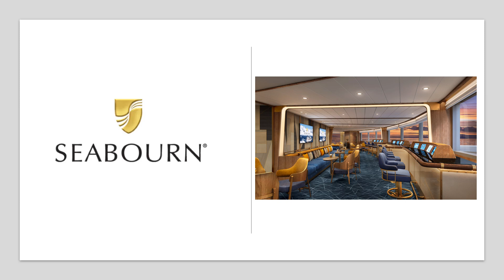210916 Seabourn : Amazone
210916 Seabourn : Amazone